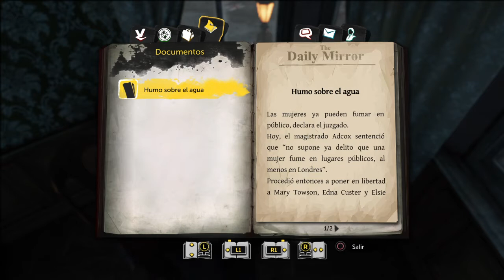Sherlock Holmes: The Devil's Daughter reacción en cadena